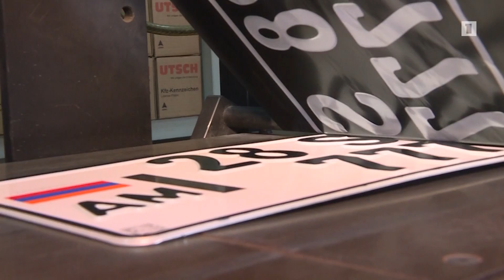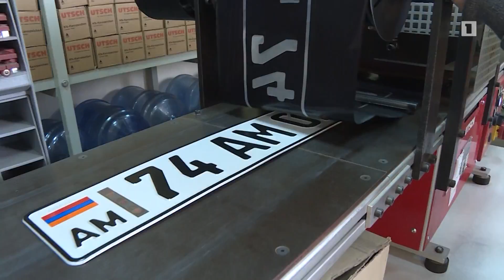Օրակարգային նախագծեր կառավարության նիստին